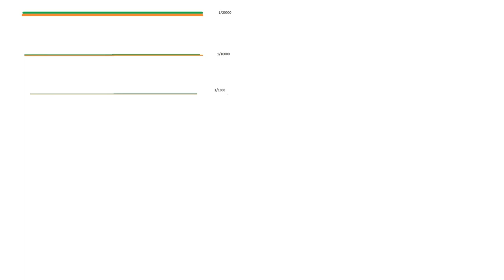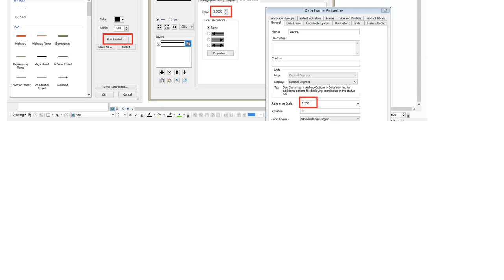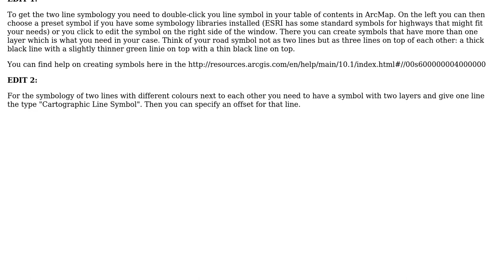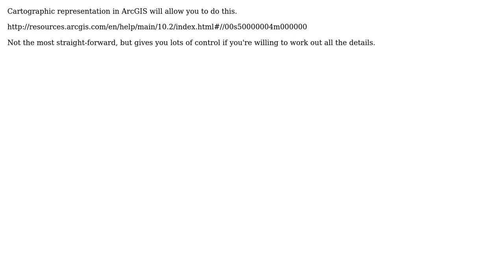GIS: How to display two line traffic road map cartographically? (3 Solutions!!)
GIS: How to display two line traffic road map cartographically?

With thanks & praise to God, and with thanks to the many people who have made this project possible! | Content (except music & images) licensed under CC BY-SA | Music | Images & others | With thanks to user SIslam user salihy user nmtoken user dwight user Chris P and the Stack Exchange Network Trademarks are property of their respective owners. You are responsible for your own actions.